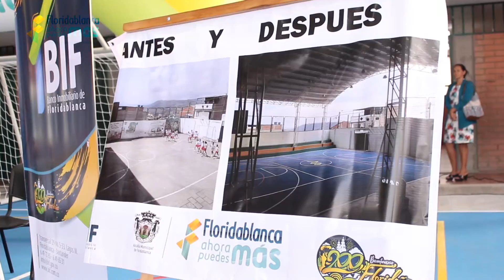Se inauguró nuevo escenario deportivo en el Instituto Técnico La Cumbre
Gracias al trabajo de la administración municipal y el Banco Inmobiliario de Floridablanca (BIF), más de 2.300 estudiantes de La Cumbre cuentan con un nuevo espacio para realizar actos culturales, deportivos y recreativos